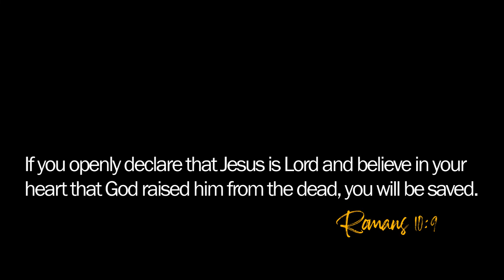Root River Kids Show - Easter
Watch Dan the Man & Mrs. Kim explain the real meaning of Easter :-)